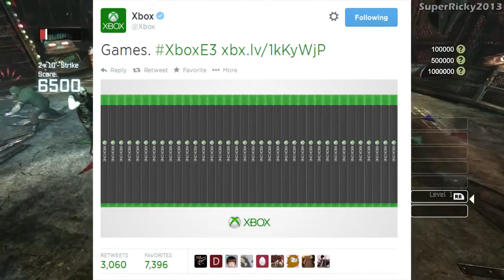Creature Talk Stories Ep.41 Aleks and The Microsoft Picture